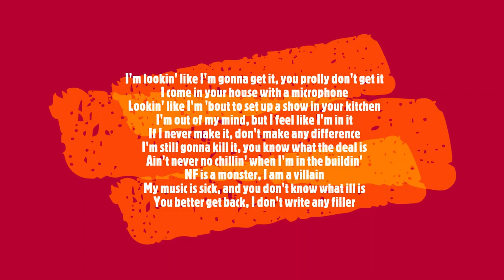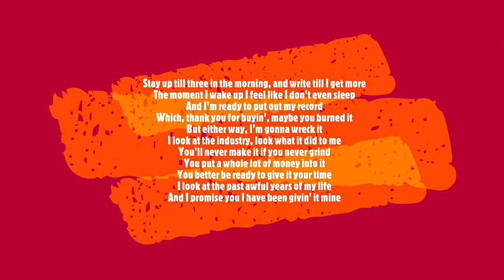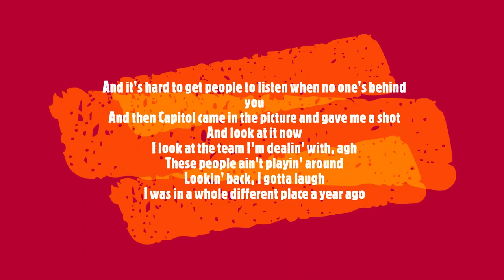Intro by nf (lyrics)